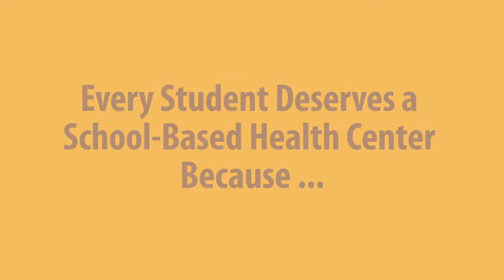Every Student Deserves a School-Based Health Center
See why every school in California needs an SBHC!